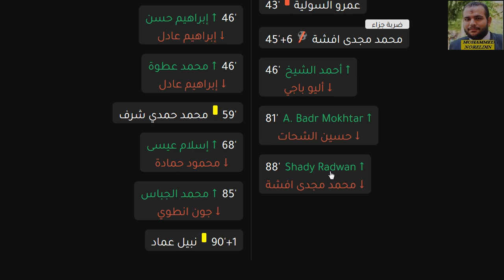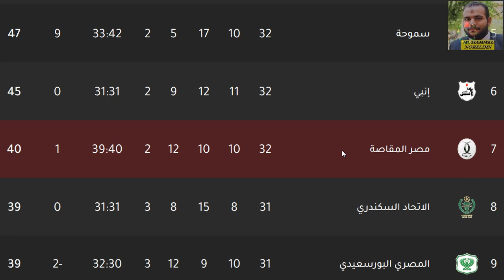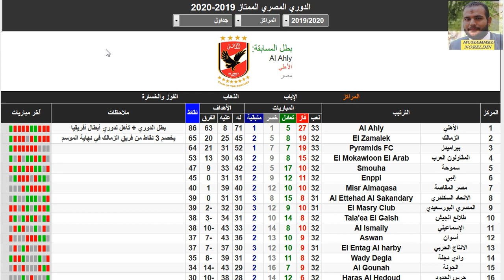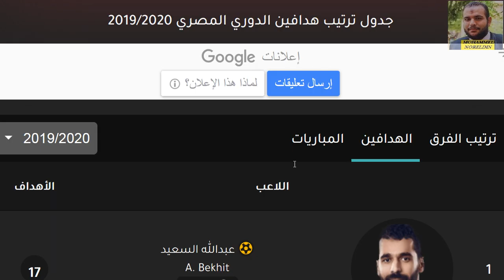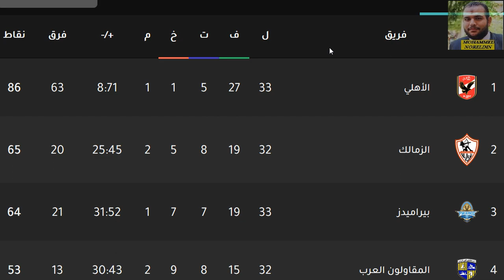ترتيب جدول الدوري المصري اليوم وترتيب الهدافين في الجولة 33 الاحد 11-10-2020 -تعادل الاهلي وبيراميدز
ترتيب جدول الدوري المصري اليوم وترتيب الهدافين في الجولة 33 الاحد 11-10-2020 - تعادل الاهلي وبيراميدز في بداية الجولة الثالثة والثلاثون من الدوري المصري الممتاز

الاهلي بطل الدوري
الاهلي بطل الدوري للمره الثانية والاربعون

الأهلي
الاهلي
المقاولون العرب
المقاولين العرب
بيراميدز
الأهرام
الاهرام
الزمالك
الإتحاد السكندري
الاتحاد السكندري
سموحة
سموحه
إنبي
انبي
الانتاج الحربي
الإنتاج الحربي
الإسماعيلي
الاسماعيلي
الجونة
الجونه
المصري البورسعيدي
النادي المصري
حرس الحدود
أسوان
اسوان
طلائع الجيش
طلايع الجيش
طنطا
وادي دجلة
وادي دجله
مصر المقاصة
مصر المقاصه
نادي مصر